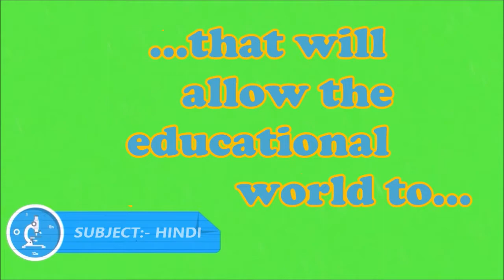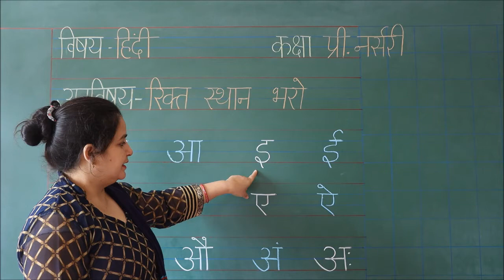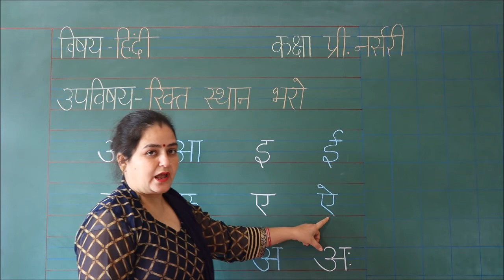RIS || CLASS:- PRE-NURSERY || उपविषय:- 'स्वर रिक्त स्थान भरो'